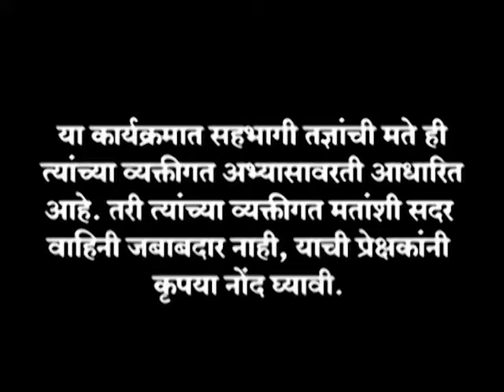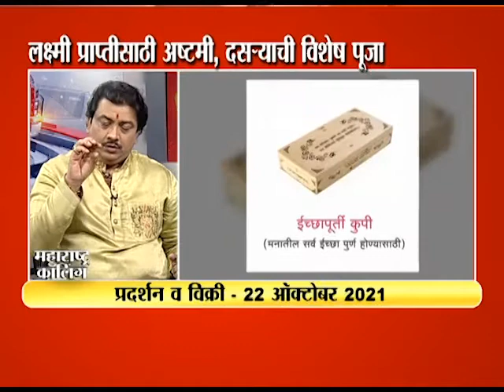1210/MAHARASHTRA/CALLING/PANDIT/SHIVKUMARSHREE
महाराष्ट्र कॉलिंग
सहभाग - पंडित शिवकुमारश्री
विषय - लक्ष्मीप्राप्तीसाठी अष्टमी, दसऱ्याची पूजा